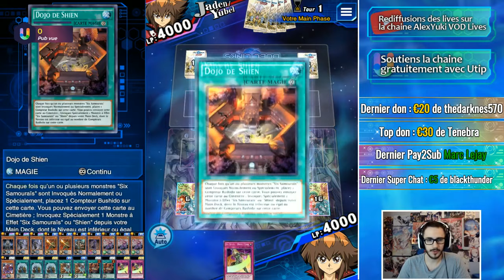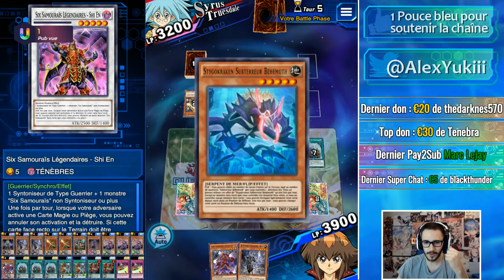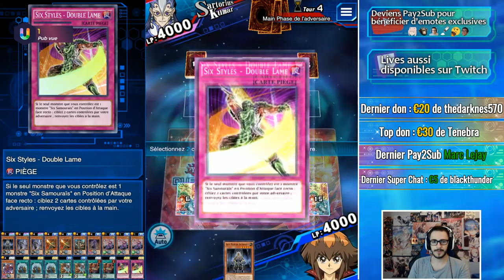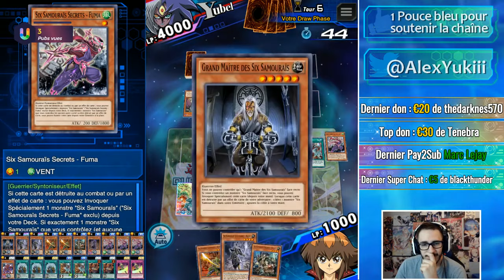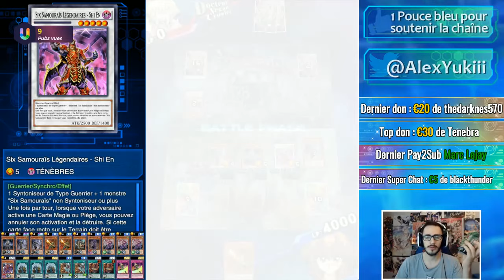En route pour le rang légende ? | Yu-Gi-Oh Duel Links FR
Rediffusion du live du 03 Août 2019 sur Yu-Gi-Oh Duel Links.

Sur celui ci vous trouverez principalement :
- des tournois